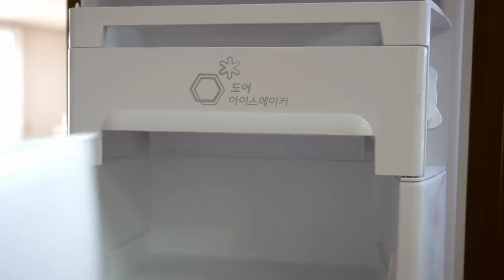SUB) 아침 7시부터 12시까지, 전업주부 오전 살림 일상